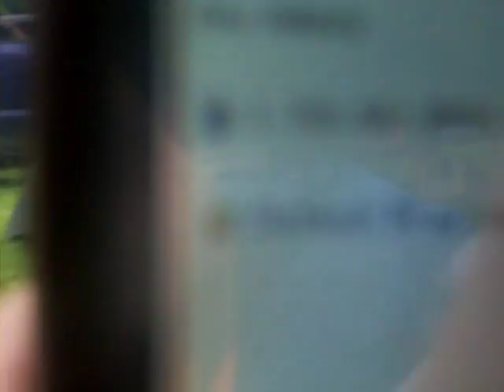Ian Memorial Day Weekend 20112